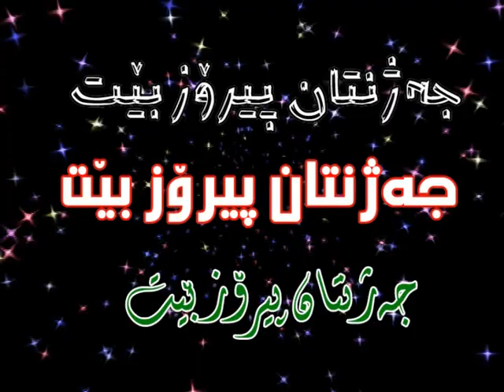جەژنتان پیرۆزبێت cejntan pîrozbêt